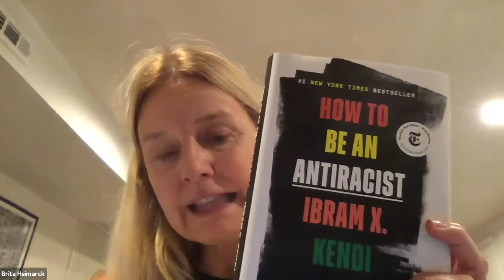ScholarStrike Mini-Teach-In BU Dept. of Musicology and Ethnomusicology, Prof. Brita Heimarck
In solidarity with the ScholarStrike campaign which calls for collective action by academics in favor of racial justice and was inspired by the WNBA and NBA walkouts, professors and students from the Boston University Department of Musicology and Ethnomusicology created a series of "teach-in" mini lectures to take group action and call attention music's relationship to the themes of the ScholarStrike campaign, which include “police violence, racialized violence, racism, and white supremacy.” These lectures were filmed on Sept. 8-9th by faculty and graduate students of the Boston University Department of Musicology and Ethnomusicology to demonstrate solidarity and withhold a portion of our labor in order to educate on these themes.